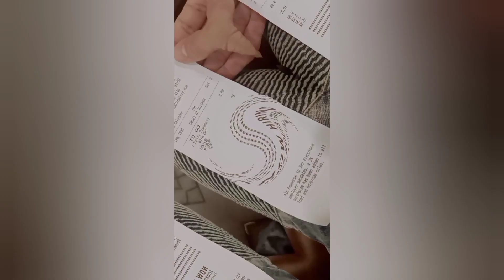BREAKFAST AT BOUDIN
CTTO: Music: Hollidays
Musician: Grigoriy Nuzhny